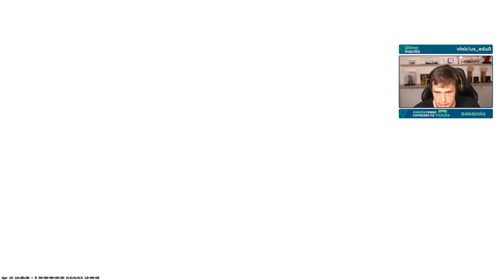FINALMENTE JOGAMOS UMA LOBBY COM APOKA! CS2 COM APOKA,MICHEL, LIMINHA E AGNELLO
🟣 Lives na roxinha: /Gaules

00:00 : SALVEEEE TRIBO!
00:05 : DEIXE SEU LIKE!
00:20 : INSCREVA-SE NO CANAL!